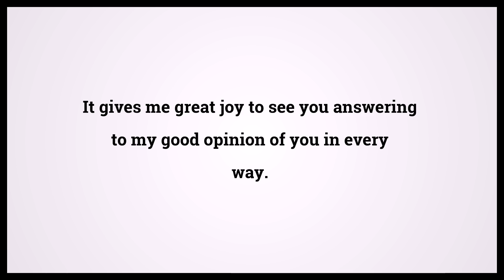Holy Bible Second Book Of Corinthians 7:16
Video shows Holy Bible Second Book Of Corinthians Chapter 7 Verse 16: It gives me great joy to see you answering to my good opinion of you in every way. Powered by MaryTTS. Text taken from Bible in Basic Edition. Bible Second Book Of Corinthians 7:16 Bible Learning, what Bible verse says.